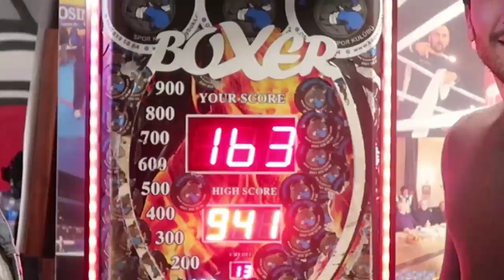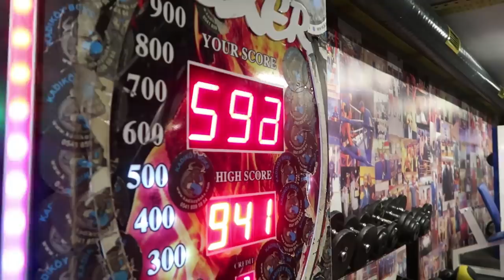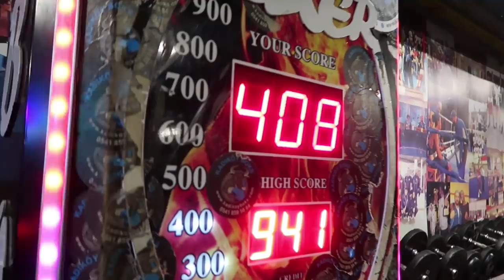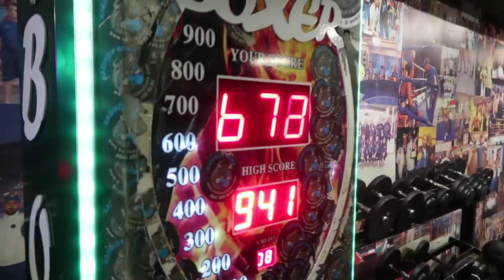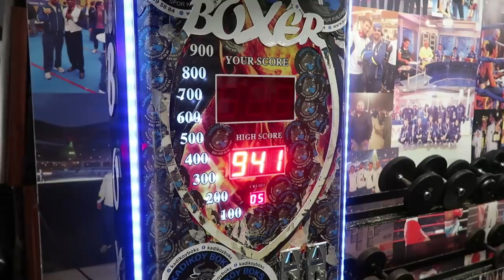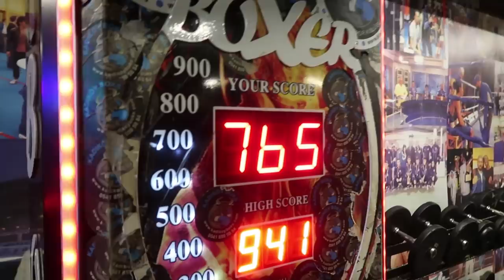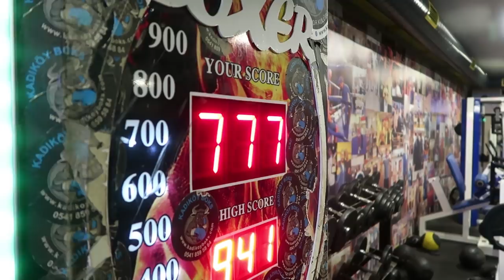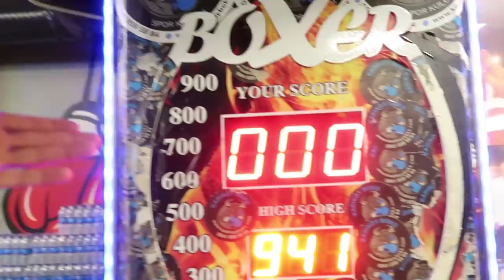BOKS MAKİNESİNE KAFA ATTIK !! (CEZALI) / Mustafa Kemal Kurt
Merhaba Arkadaşlar ;

Bu videoda Survivor'dan ve Rugby milli takımından tanıdığımız Mustafa Kemal'le birlikte boks makinesinin başına geçtik. Yumruklar, tekmeler, kafalar havada uçuştu. Eğlenceli dakikaları sizlerle de paylaşmak istedik.

Benden görmek istediğiniz içeriği aşağıya yorum olarak yazarsanız bana çok yardımcı olursunuz. Tüm yorumları okuyorum. Desteğiniz ve ilginiz için teşekkür ederim.

İyi Seyirler.. :)